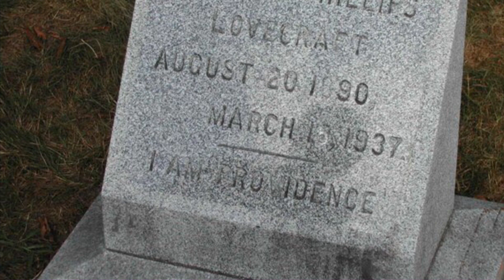The Most Merciful Thing - H.P. Lovecraft